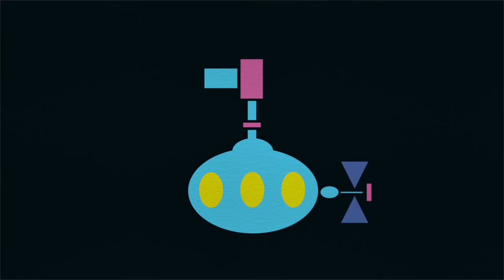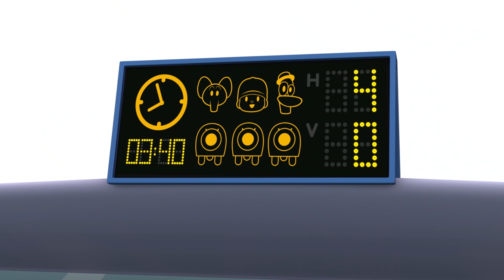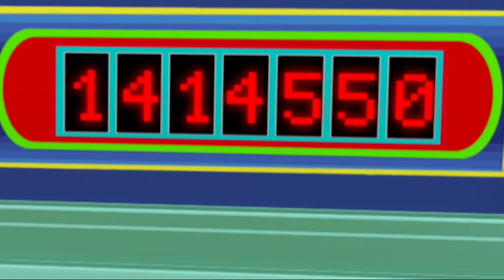🆕 NUEVO EPISODIO: JUEGOS OLÍMPICOS INFANTILES [121 min] | CARICATURAS y DIBUJOS ANIMADOS para niños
✔️ Empiezan las olimpiadas y Pocoyó y sus amigos están preparados para disfrutar del mejor deporte. ¿Cuál es tu deporte favorito? Salto con pértiga, atletismo, halterofilia, gimnasia rítmica... ¡No hay una competición más divertida y variada que las olimpiadas! ¡Esperamos que disfrutes con este compilado especial homenaje a los juegos olímpicos de Tokio!

Mira tu episodio favorito haciendo clic en un título a continuación:
00:00:00 Los Juegos Deportivos de Mundo Pocoyó
00:06:04 Calentamiento Olímpico
00:07:42 Pocoyolimpiadas
00:13:40 Salto de Pajarito
00:14:31 Puntazo
00:20:19 Saltos ecuestres
00:21:12 Cortocircuito
00:27:19 Carrera con pesas
00:28:19 Hoyo en Uno
00:34:36 Competición de remo
00:35:34 Preparados, Listos, Ya!
00:41:47 Atletismo
00:43:29 Tenis para Todos
00:49:49 Gimnasia Rítmica
00:50:49 El gran partido de fútbol
00:56:55 Lanzamiento de Jabalina
00:57:54 ¡A batear!
01:03:55 Boxeo
01:04:55 Elly Sobre Hielo
01:10:54 Halterofilia
01:11:54 ¡Adelante Pocoyó!
01:17:56 Podio de Vencedores
01:18:58 Sobre Ruedas
01:25:15 Zapatillas con Truco
01:31:14 ¿Puedo Jugar?
01:37:12 Que empiece la partida
01:43:11 Talentos Ocultos
01:49:08 El silbato
01:55:11 Tráfico

🏅 Pocoyolimpiadas
Pocoyó, Elly y Pato celebran su propia versión de las olimpiadas- con una serie de pruebas muy divertidas y originales.

🏀 Puntazo
Pocoyó y Nina están jugando al tenis, pero Pato les cambia la pelota por un balón de baloncesto.

⚽️ Cortocircuito
A Nina no le gusta el fútbol y se marcha a por otro juego.

⛳️ Hoyo en Uno
Elly está jugando al golf. Se coloca para golpear la pelota.

Pocoyó, Pato y Elly se retan a una carrera.

🎾 Tenis para Todos
Nuestros amigos están preparados para disfrutar de un partido de tenis.

⚽️El gran partido de fútbol
Roberto entrena a Nina para enfrentarse al equipo de Pocoyó en un tenso partido de fútbol. ¿Quién ganará el Campeonato de Fútbol Pocoyó?

⚾️ ¡A batear!
Nuestros amigos van a jugar a batear la pelota con Fred, el pulpo.